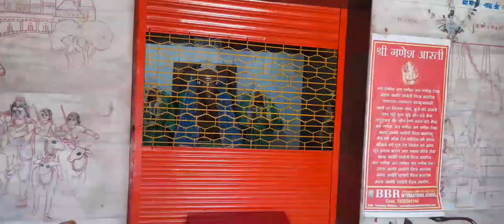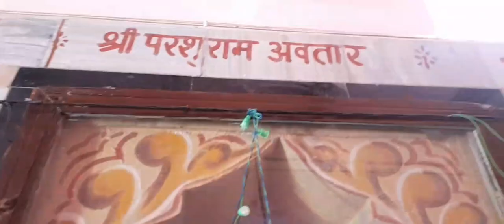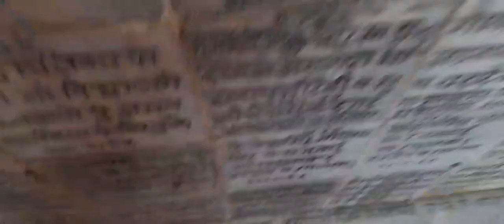Bhagwan Shri Krishna Ka Gaon ab Kaisa Dikhta Hai | Hamare Sath Chaliye chalte hain Gokul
कृष्ण का जन्म भाद्रपद मास में कृष्ण पक्ष में अष्टमी तिथि, रोहिणी नक्षत्र के दिन रात्री के १२ बजे हुआ था [44] । कृष्ण का जन्मदिन जन्माष्टमी के नाम से भारत, नेपाल, अमेरिका सहित विश्वभर में मनाया जाता है। कृष्ण का जन्म मथुरा के कारागार में हुआ था। वे माता देवकी और पिता वासुदेव की ८वीं संतान थे। श्रीमद भागवत के वर्णन अनुसार द्वापरयुग में भोजवंशी राजा उग्रसेन मथुरा में राज करते थे। उनका एक आततायी पुत्र कंस था और उनकी एक बहन देवकी थी। देवकी का विवाह वसुदेव के साथ हुआ था। कंस ने अपने पिता को कारागार में डाल दिया और स्वयं मथुरा का राजा बन गया। कंस की मृत्यु उनके भानजे, देवकी की ८वी संतान के हाथों होनी थी। कंस ने अपनी बहन और बहनोई को भी मथुरा के कारागार में कैद कर दिया और एक के बाद एक देवकी की सभी संतानों को मार दिया। कृष्ण का जन्म आधी रात को हुआ तब कारागृह के द्वार स्वतः ही खुल गए और सभी सिपाही निंद्रा में थे। वासुदेव के हाथो में लगी बेड़िया भी खुल गईं।गोकुल के निवासी नन्द की पत्नी यशोदा को भी संतान प्राप्ति होने वाली थी। वासुदेव अपने पुत्र को सूप में रखकर कारागृह से निकल पड़े [45][46][47][48] ।

कई भारतीय ग्रंथों में कहा गया है कि पौराणिक कुरुक्षेत्र युद्ध (महाभारत के युद्ध ) में गांधारी के सभी सौ पुत्रों की मृत्यु हो जाती है। दुर्योधन की मृत्यु से पहले रात को, कृष्णा ने गांधारी को उनकी संवेदना प्रेषित की थी । गांधारी कृष्ण पर आरोप लगाती है कि कृष्ण ने जानबूझ कर युद्ध को समाप्त नहीं किया, क्रोध और दुःख में उन्हें श्राप देती है कि उनके अपने "यदु राजवंश" में हर व्यक्ति उनके साथ ही नष्ट हो जाएगा। महाभारत के अनुसार, यादवों के बीच एक त्यौहार में एक लड़ाई की शुरुवात हो जाती है, जिसमे सब एक-दूसरे की हत्या करते हैं।कुछ दिनों बाद एक वृक्ष के नीचे नींद में सो रहे कृष्ण को एक हिरण समझ कर , जरा नामक शिकारी तीर मारता है जो उन्हें घातक रूप से घायल करता है कृष्णा जरा को क्षमा करते है और देह त्याग देते हैं [49][50][51]। गुजरात में भालका की तीर्थयात्रा ( तीर्थ ) स्थल उस स्थान को दर्शाता है जहां कृष्ण ने अपना अवतार समाप्त किया तथा वापस वैकुण्ठ को गए । यह देहोतसर्ग के नाम से भी जाना जाता है। भागवत पुराण , अध्याय ३१ में कहा गया है कि उनकी मृत्यु के बाद, कृष्ण अपनी योगिक एकाग्रता की वजह से सीधे वैकुण्ठ में लौटे। ब्रह्मा और इंद्र जैसे प्रतीक्षारत देवताओं को भी कृष्ण को अपना मानव अवतार छोड़ने और वैकुण्ठ लौटने के लिए मार्ग का पता नहीं लगा [52]।